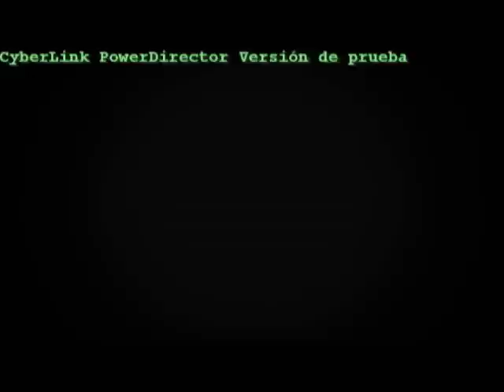As condições de Moradia no Bairro Goiabal em Pedreiras- Blog Jpeg